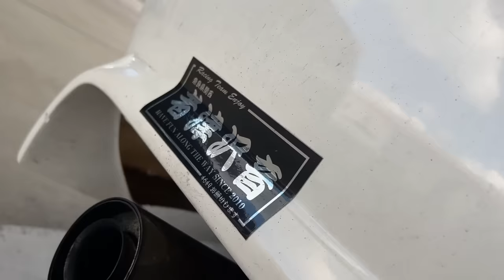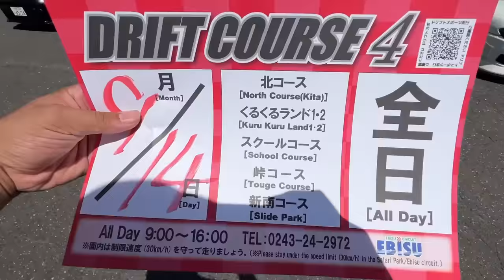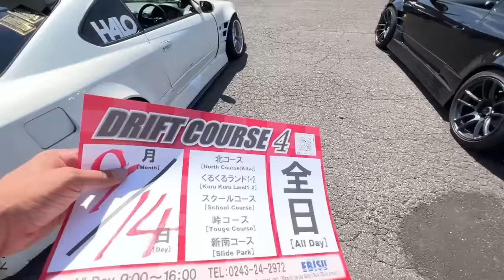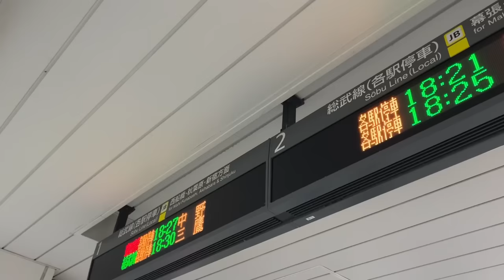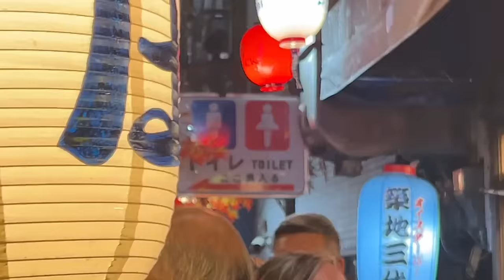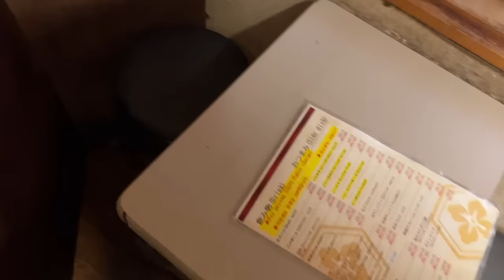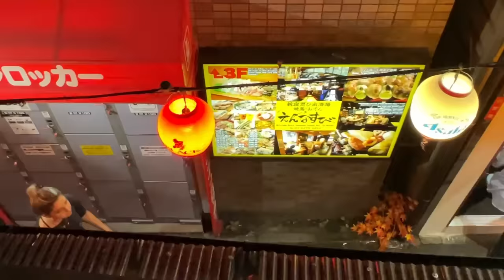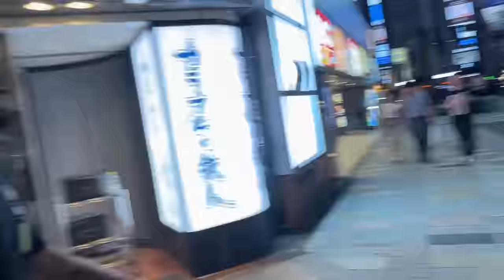Drifting in the mountains of Japan! / S4E73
Edited by @carljordanmontalban